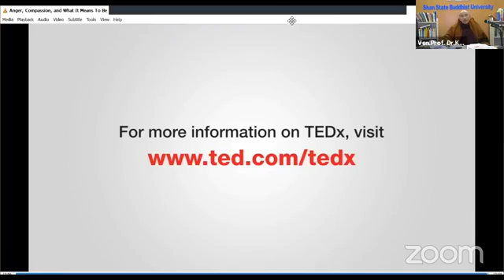စိတ္တိုတတ္တဲ့အက်င့္နဲ႔ ေၾကာက္စိတ္ ေအာက္စဖိုဒ့္ဆရာေတာ္ ေဒါက္တာဘဒၵႏၲဓမၼသာမိ ၃၁.၁.၂၀၂၁ ည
ထပ္ဆင့္ ဓမၼဒါနျပဳပါသည္။
မိုး တရားေတာ္မ်ား

ထပ္ဆင့္ ဓမၼဒါနျပဳပါသည္။

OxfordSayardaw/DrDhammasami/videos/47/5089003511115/